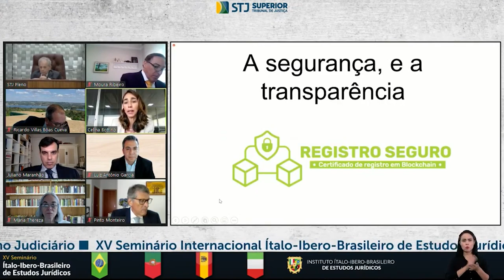Superior Tribunal de Justiça promove XV Seminário Ítalo-Ibero-Brasileiro de Estudos Jurídicos 02.09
O XV Seminário Internacional Ítalo-Ibero-Brasileiro de Estudos Jurídicos está sendo promovido pelo Superior Tribunal de Justiça (STJ) nos dias 2 e 3 de setembro. Nesta edição, o evento tem como tema principal as relações jurídicas sob a realidade digital.
O seminário terá transmissão ao vivo pelo canal do STJ no YouTube.